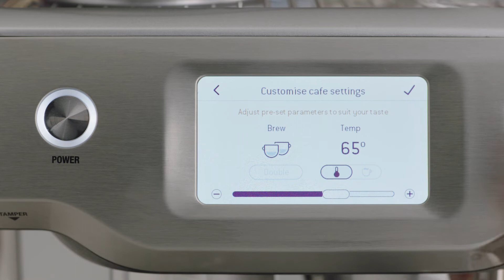The Barista Touch™ | How to customise and save your drink in five steps | Breville AU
Make your brew just the way you like it.

Control every element of your coffee with intuitive touch screen operation. With brew and temperature control, the Barista Touch™ allows you make the perfect cup of coffee to suit your taste. Follow this step-by-step tutorial on how to customise and save your café favourites and even create your very own drink from scratch.

Directions:
1. Select the ‘Home’ icon to access the ‘Drink selection’ screen.
2. Swipe across the ‘Drinks’ menu and select “Add new”. Select your preferred drink type.
3. Adjust the parameters based on the drink style you selected and proceed.
4. Select an icon you love and give your masterpiece a name.
5. After confirming your choice, your drink will be saved in the ‘Drinks’ selection menu.

Want to explore more options? Watch our video on how to change various coffee settings